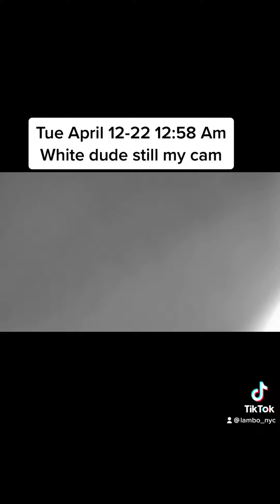Tue April 12-22 12:58 AmWhite dude still my cam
Tue April 12-22 12:58 Am
White dude still my cam